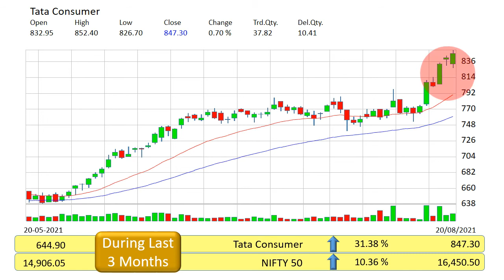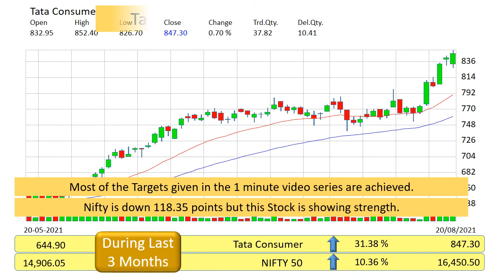tata consumer technical analysis